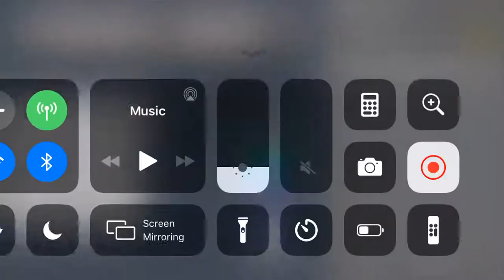Star Destroyer Fly Over